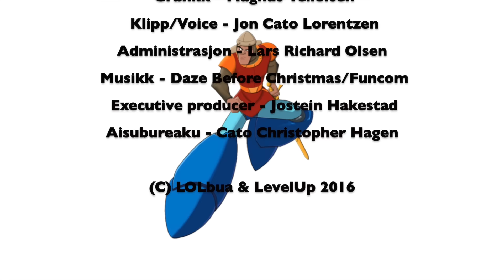Level Up og LOLbuas julekalender: Luke 14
Det er 14. desember, og vi er nærmere jul enn vi noen gang har vært i denne kalenderen! Shit!